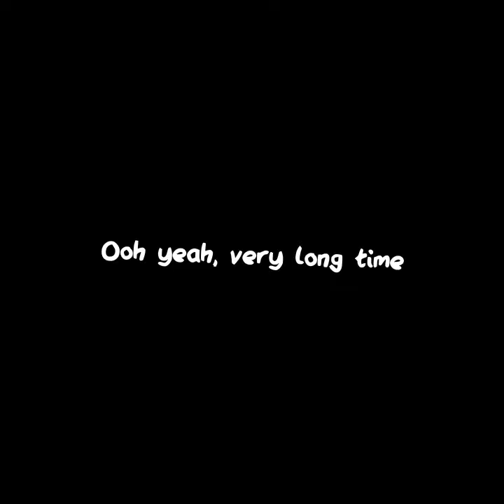Drake - One Dance (black screen status) English song overlay